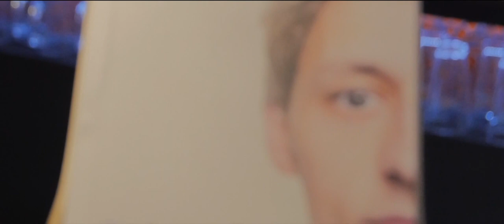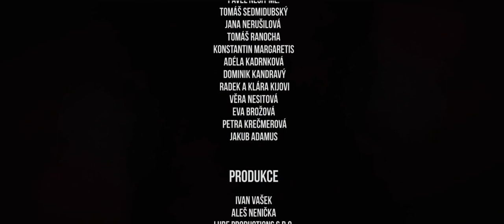Oddej se poezii (oficiální trailer)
Umělecký projekt ODDEJ SE POEZII představuje básnickou sbírku TADY, NA ZEMI z pod rukou tří mladých a nadšených umělců – básníka a muzikanta Marka Nesita, výtvarnice Kateřiny Frankeové a grafického designera Romana Skuplíka.

Básnickou sbírku najdete v kavárnách:

Cafebar No7 (Brušperk – náměstí J. A. Komenského)
Ostravanka (Ostrava - Forum Nová Karolina)
Ostravanka (Ostrava – Centrum, Milíčova ulice)
Ostravanka (Ostrava – u Černého mostu)
V Melounovém cukru (Brno – Františkánská ulice)
Decada (Praha – Palmovka)